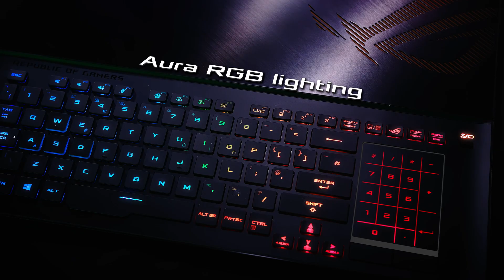ROG Mothership Feature Video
Get up close and personal with ROGMothership and some of the key features.
Are you pumped for the innovative design or the insane spec sheet?

*Per-key lighting for F1~F12 on shortcut icon only